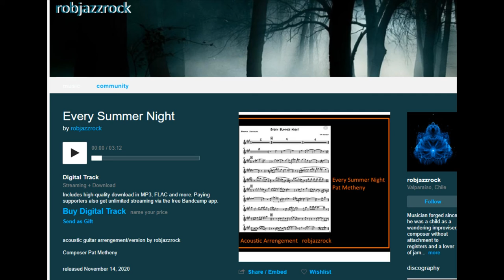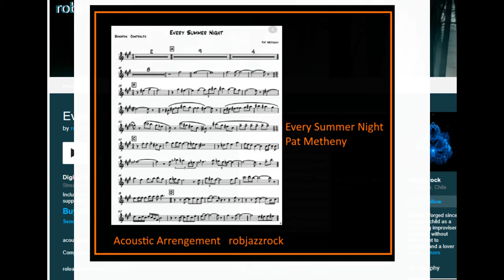Every Summer Night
Acoustic Arrengement by robjazzrock

Composer  Path Metheny